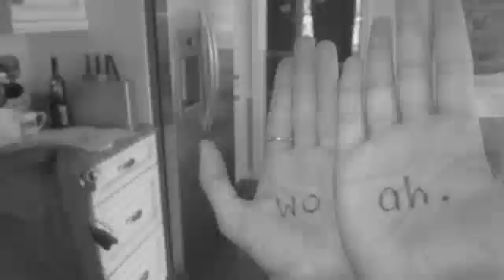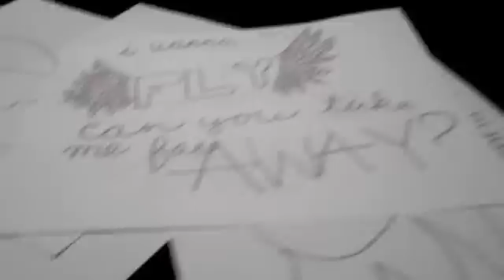wings daniela st pierre and flavie de cirfontaine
wings by two bffs